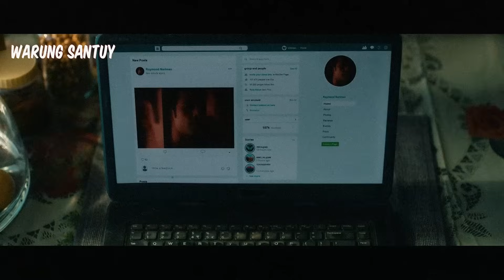TIDAK TERIMA PACARNYA BERSELINGKUH DENGAN PRIA LAIN, DIA MELAKUKAN AKSI BALAS DENDAM PALING SEMPURNA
TAK TERIMA DIKHIANATI DAN DISELINGKUHI PACARNYA, DIA MELAKUKAN AKSI BALAS DENDAM PALING SEMPURNA

Judul: Freddy (2022)

Bantu dukung channel ini dengan cara klik tombol subsribe dan nyalakan loncengnya ya! Terima kasih dan tetap santuy!